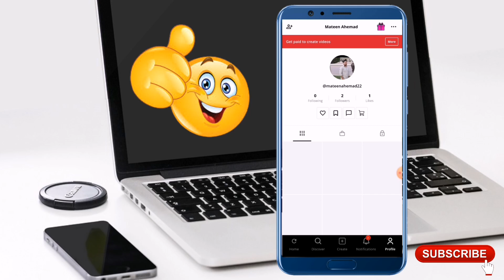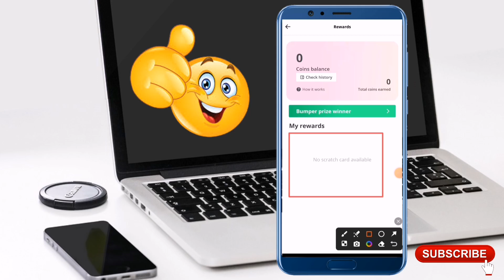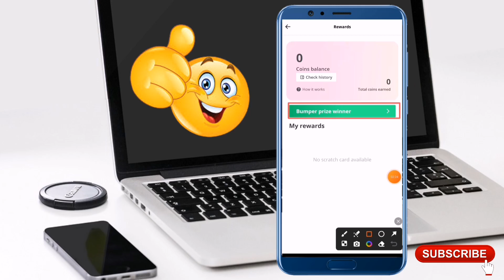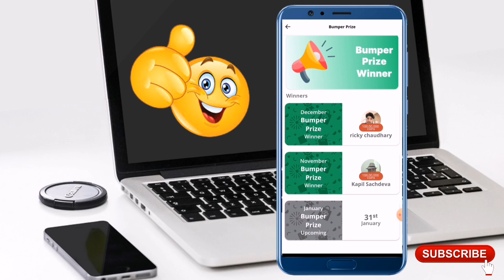अब यूट्यूब भूल जाओ यहा वीडियो डाले | Hipi App se Paisa Kaise Kamaye | Hipi Earning Proof | earn app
आज इस वीडियो मैं हमने बताया कि आप किस तरह से App से पैसा कैसे कमा सकते है

Dawnload App Link
Join me on Hipi! Enjoy the trending short videos.

Content cover
Youtube india
hipi App
hipi app kya hai
hipi Monetization Earning proof
hipi Earning proof
hipi app payment proof
hipi App se paise kaise nikale